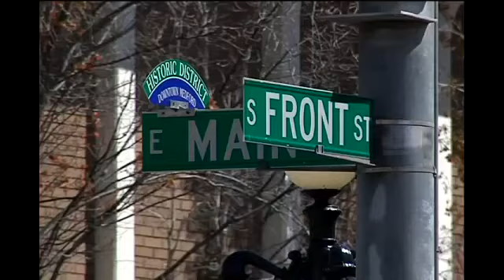Medford parking changes are possible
The city of Medford is looking at ways to change parking downtown, it may include diagonal parking on Main Street.City leaders say changing some parking spots on main street from parallel spaces to diagonal spaces may slow traffic.The Medford Parking Commission will discuss the topic on Thursday.The city says they are considering changing Main Street, between Riverside to Oakdale from three lanes to two. That way they could make room for a bicycle lane and diagonal spaces.The commissioners are looking at how the space changes would affect the downtown area.For now the city says they are focusing on the area between Riverside and Front streets.